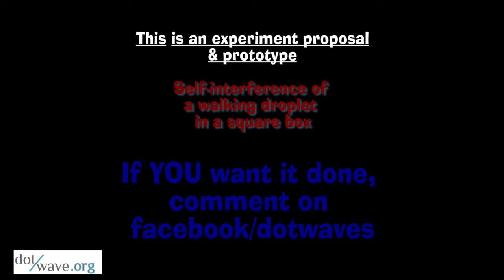Wave particle duality at the workshop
I need some comments and good vibes to gather energy and perform that experiment on a bigger time scale

Self-Interference of a walking droplet ion a square box ( with particle tracking )